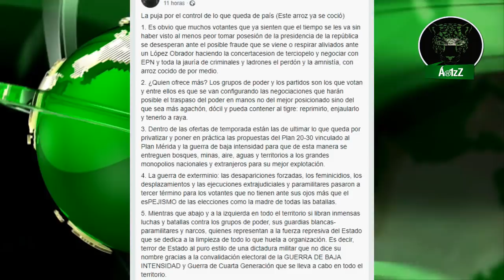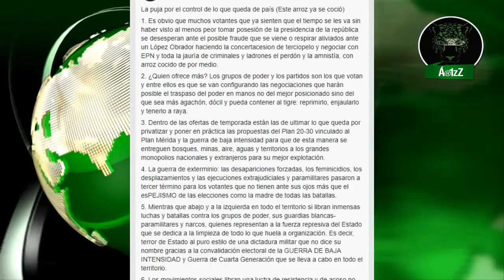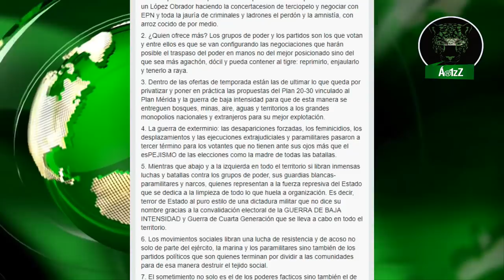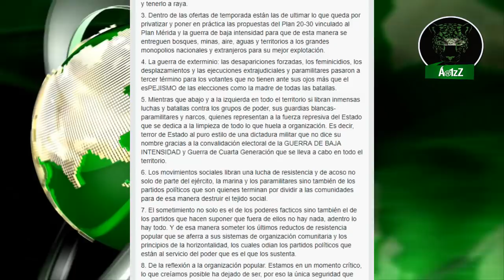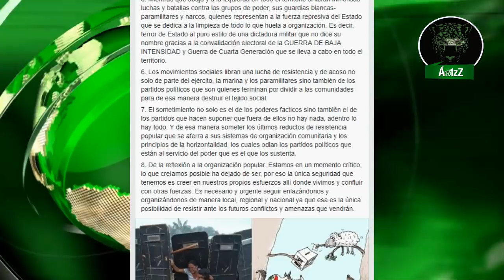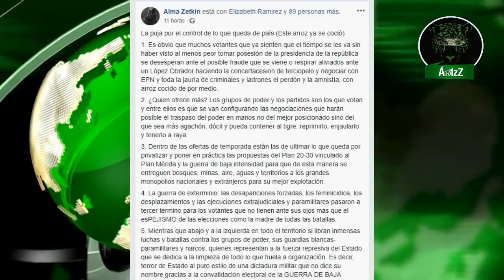Lo que sigue, después de la elección